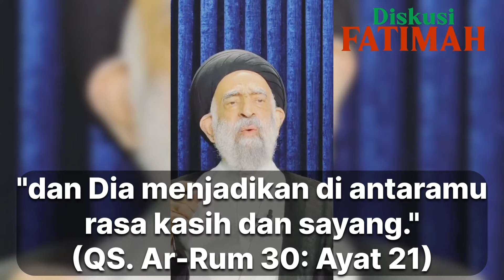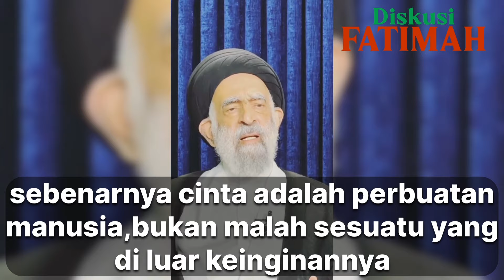Sayyid Hadi Al Mudarissi - Cinta Dulu Baru Nikah atau Nikah Dulu Baru Cinta